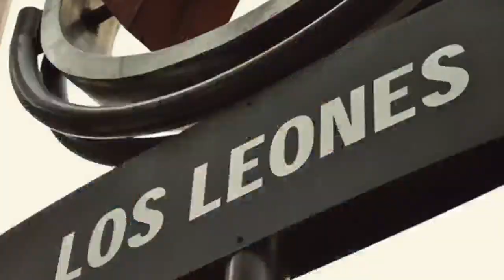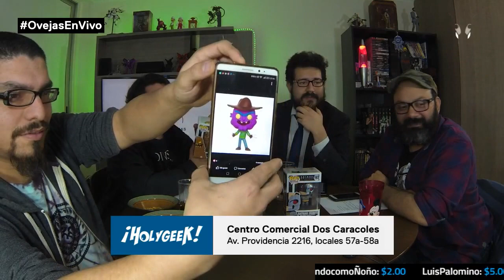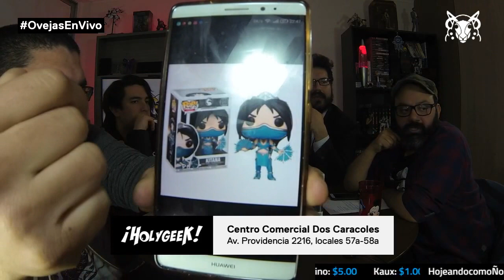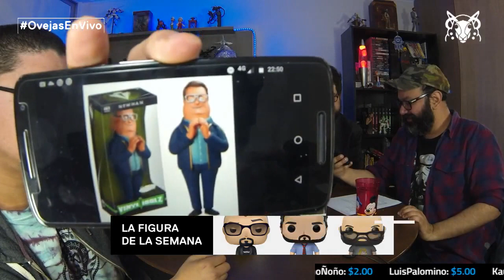Ovejas Mecánicas 94 - N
Con ustedes el episodio 94 de Ovejas Mecánicas, esta semana Roberto, Elías y Rob reciben al gran Felipe “Sh1ken” Larenas de Perspective TV y juntos conversan sobre futuro DLC de Middle Earth: Shadow of War, se preparan para las festividades patrias contandosus mejores anécdotas dieciocheras , discuten sobre la necesidad de habilidades en los reviewers de video juegos, analizan la nueva y polemica situación racial en la que se vio involucrado PewDiePie y mucho más!